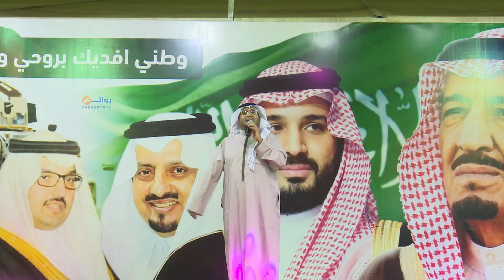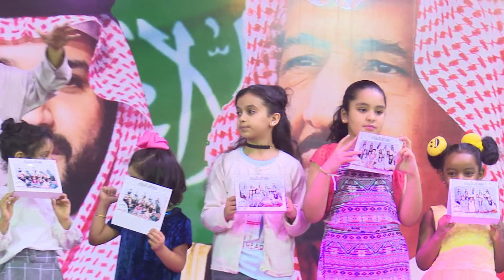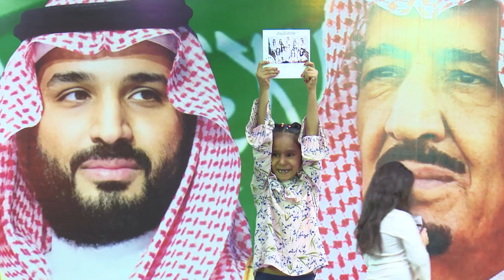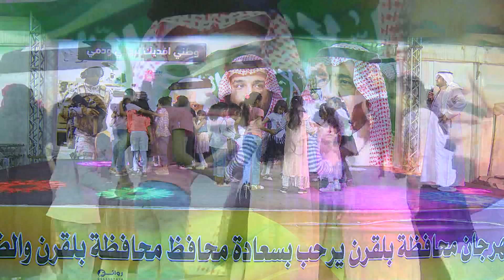قناة اطفال ومواهب الفضائية مهرجان سبت العلايا للتسوق والترفية اليوم الثالث شوال 1439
قناة الكواليس

من داخل السعودية على الرقم  70007442
وعلى الرقم 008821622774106 من جميع انحاء العالم